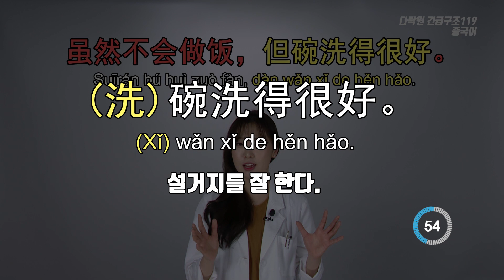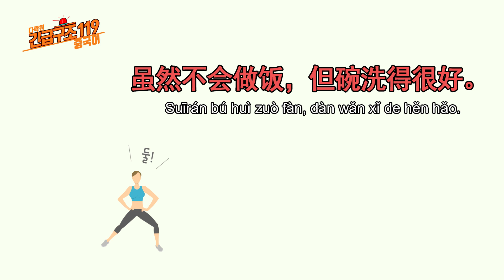[다락원 x 긴급구조 119 중국어] 요리는 못해도 설거지는 잘해. - 집안일 편(중국어회화, 중국어 기초, 중국어 단어)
[문장]
요리는 못해도 설거지는 잘해.
虽然不会做饭，但碗洗得很好。
Suīrán bú huì zuò fàn, dàn wǎn xǐ de hěn hǎo.

[단어 및 표현]
虽然 suīrán 비록 ~일지라도
不会 bú huì ~할 줄 모르다
做饭 zuò fàn 요리하다
但(是) dàn(shì) 그러나, 그런데
洗碗 xǐ wǎn 설거지하다
得 de 동사, 형용사의 뒤에 붙어, 결과나 정도를 표시하는 보어를 연결시키는 역할을 함
很好 hěn hǎo 훌륭하다, 대단하다

[Tip]
오늘의 짝꿍 표현은 ‘虽然’과 ‘但(是)’입니다. ‘虽然……，但(是)……’는 ‘비록 ~이지만, 그러나 ~하다’라는 표현입니다. 그리고 ‘洗碗(설거지하다)’, ‘洗头(머리를 감다)’, ‘洗手(손을 씻다)’, ‘洗衣服(옷을 빨래하다)’ 등 ‘씻다’라는 동사 ‘洗’를 활용한 다양한 표현들도 놓치지 마세요!